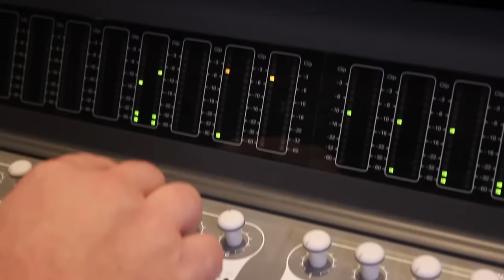Gordon Mote - Set Your House in Order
Music video by Gordon Mote performing Set Your House in Order. (C) 2018 New Haven Records